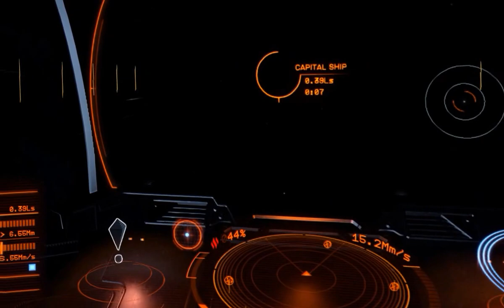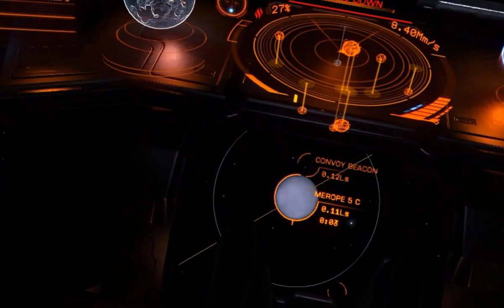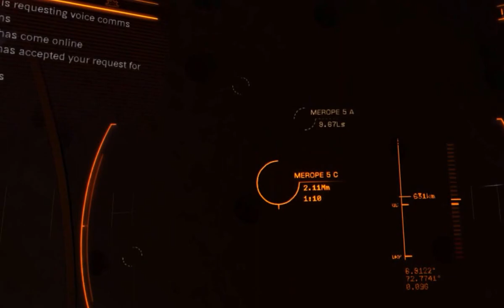MEROPE 5C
Capital Ship Discovery